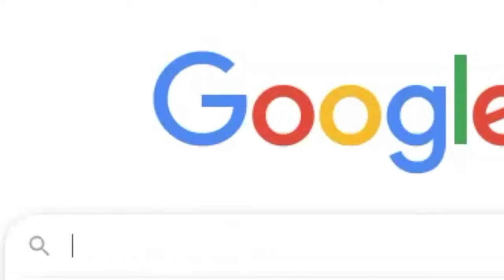Finding Home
2019 How WSU Video Contest Submission by Ally Pang